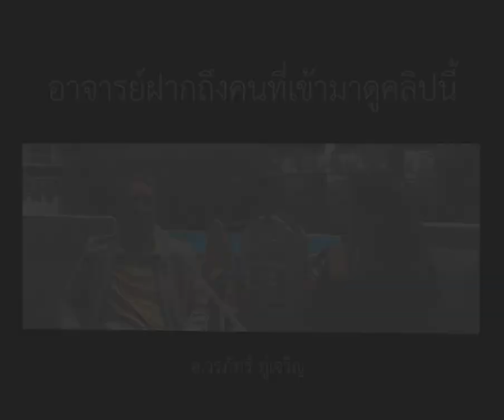คนไทย กับ ความกลัว | อ.วรภัทร์ ภู่เจริญ - คลิปสั้น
ดูคลิปตัวเต็มได้ที่ “หัวใจตื่นรู้สู่ Oneness” โดย อ.วรภัทร์ ภู่เจริญ

กิจกรรม Wake up ONE เป็นส่วนหนึ่งของ
"โครงการขับเคลื่อนสังคมแห่งการตื่นรู้สู่หนึ่งเดียวกัน - We Oneness“

::: ติดตามกิจกรรมของเราได้ที่ :::

ดำเนินงานโดย มูลนิธิสหธรรมิกชน ภายใต้การสนับสนุนของ